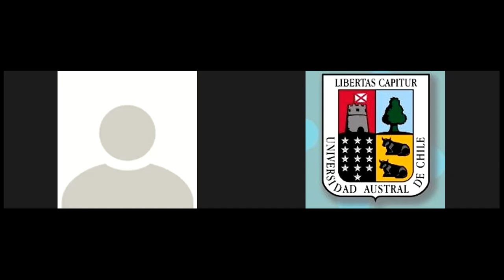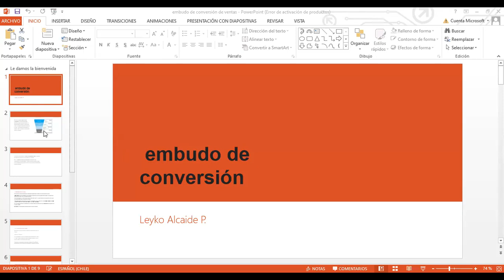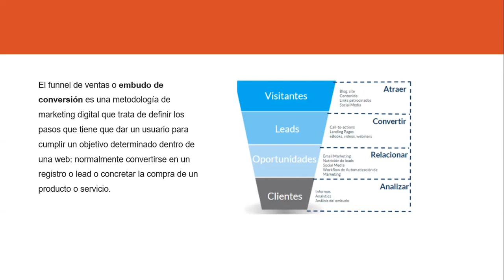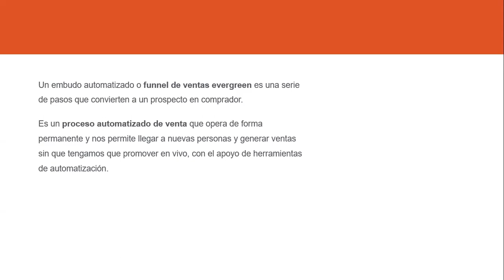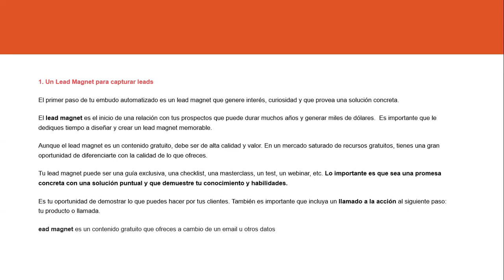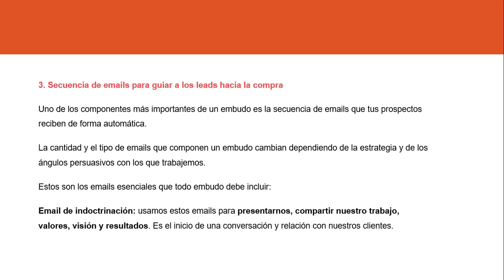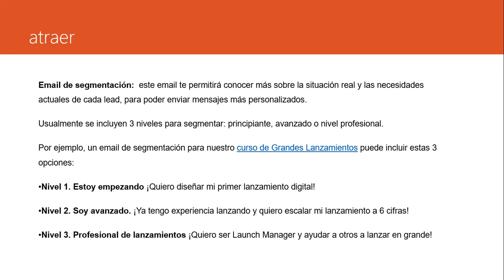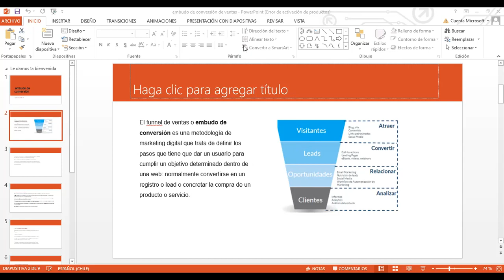COMERCIALIZACIÓN TURÍSTICA: EMBUDO DE CONVERSIÓN 4-10